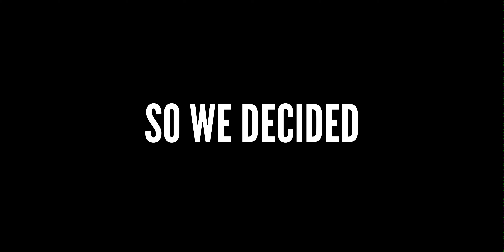Race For the Arctic (Trailer)